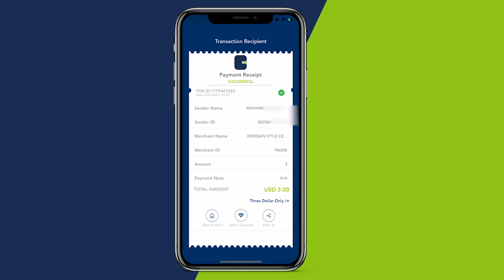“Kabdhoodka” ciyaar odoyaal badan ka mashquulisa Balwada.